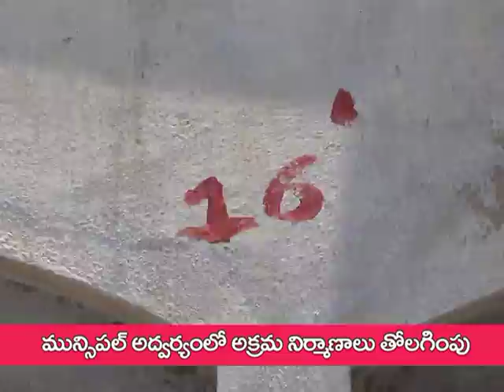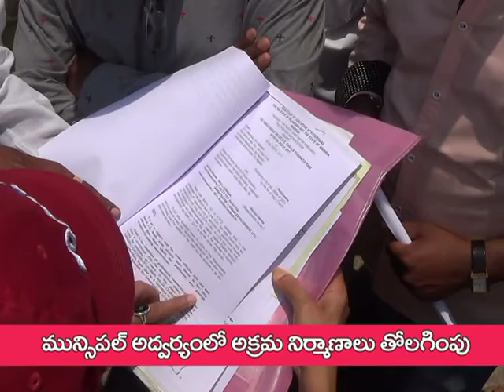"మున్సిపల్ ఆద్వర్యంలో అక్రమ నిర్మాణాలను తొలగింపు" 01/05/17